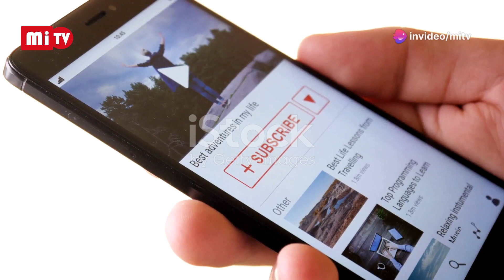Mitv Business Series Episode 02: The Key to Starting Your Own Business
This video was created by using AI Tools

Produced by : Kliff Oday
Production company: Khaya Media